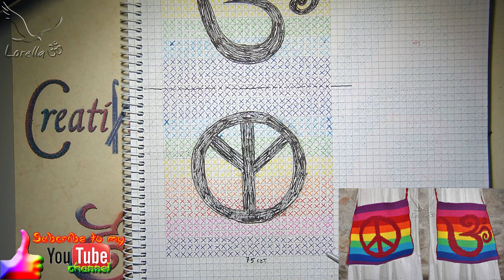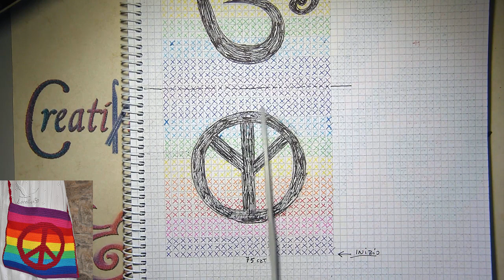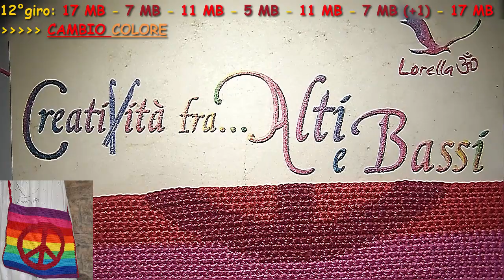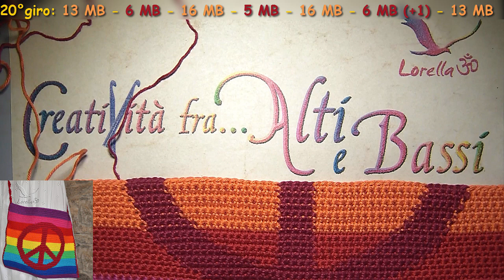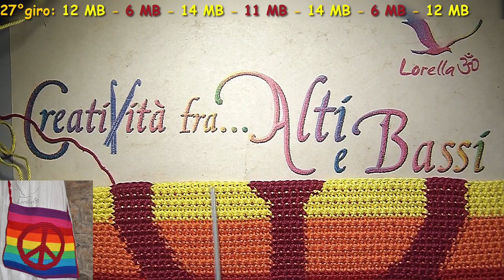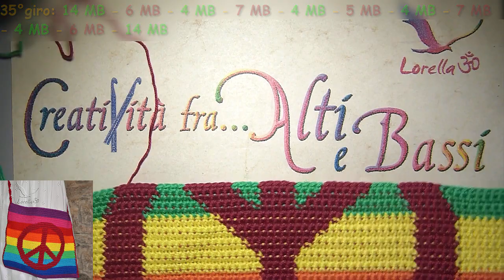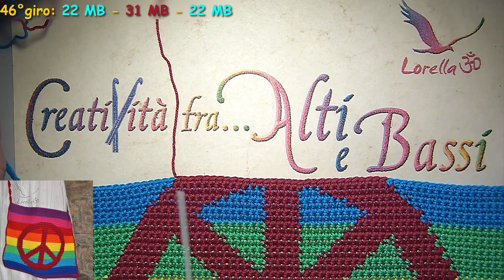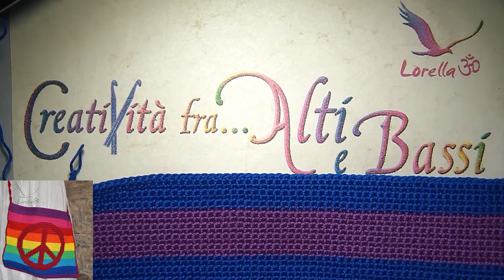🌈 Borsa della PACE 🏳‍🌈 by Lorella ૐ - parte 1 ☮ PEACE ☮ Impostare a 720p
👉 Progetto originale di Lorella ૐ Fiorentini 🧶

Mi serviva una busta per portare gli appunti, così ho realizzato questa colorata borsa con tracolla. Ho scelto di utilizzare la tecnica Tapestry, perché permette di creare disegni a piacere e non richiede nessun lavoro di rifinitura, o fodera interna.
Foderandola può essere adatta anche per un notebook o  un tablet.

OCCORRENTE:
Filato di cotone n. 3 in 9 colori diversi
Uncinetto da 3 mm
Ago da lana
Forbici

Se ami il mondo della creatività ed hai voglia di condividere le tue creazioni (magari anche quella realizzata seguendo questo tutorial), mi farebbe piacere se vorrai condividerne le foto sul gruppo di Facebook, in cui potrai trovare i tutorial scritti, consultabili gratuitamente solo per gli iscritti